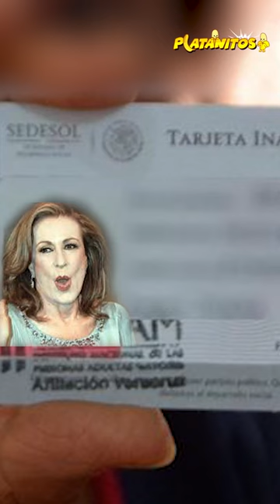Esta declaración de Laura Zapata hacia AMLO dejó ver que es una malagradecida…